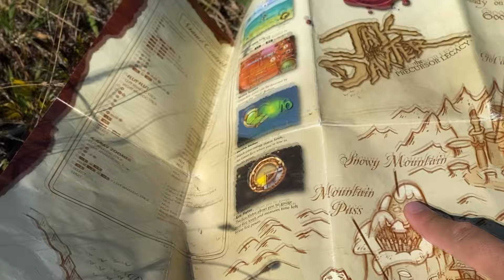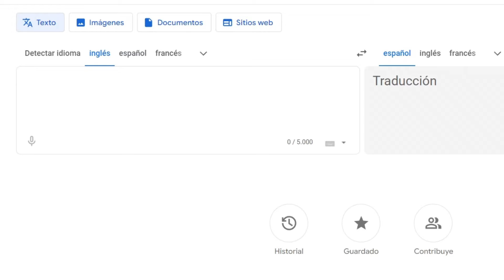UNCHARTED / La SAGA que lo tiene TODO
En esta ocasión veremos una  pequeña opinión acerca de lo que es la SAGA de UNCHARTED.